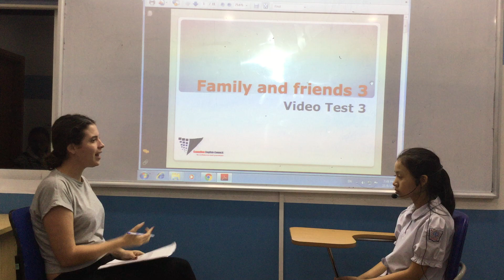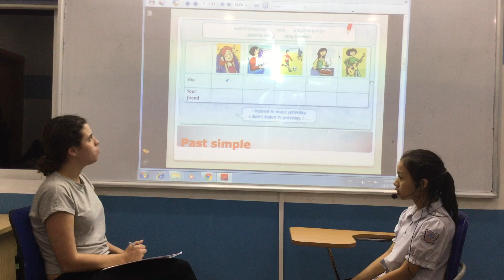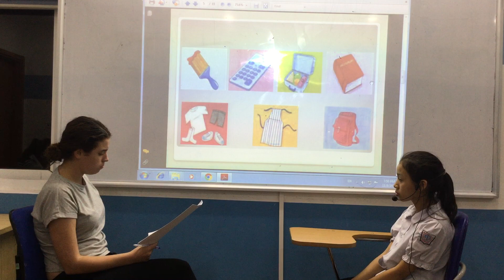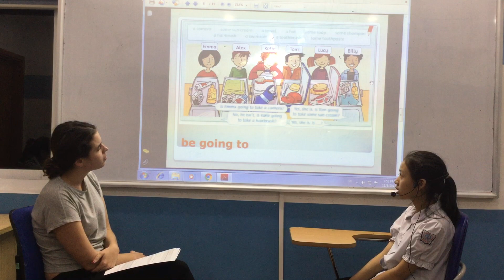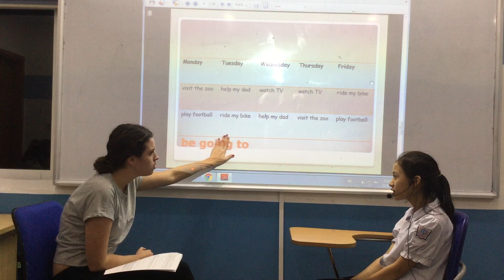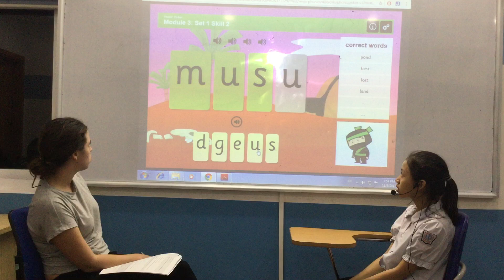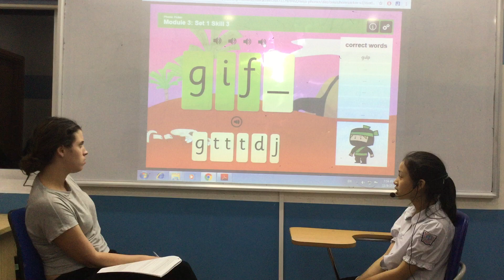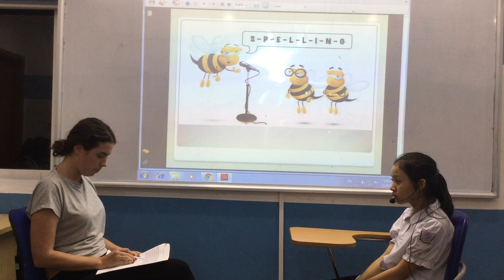Canadian English Council - Minh Ngoc - English Smart 3G - Video test 3 - Test in November